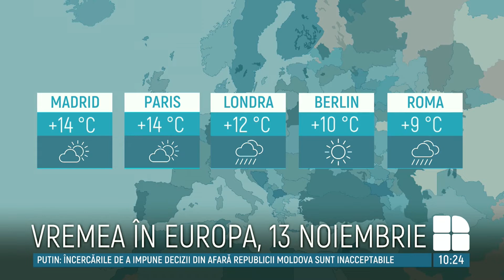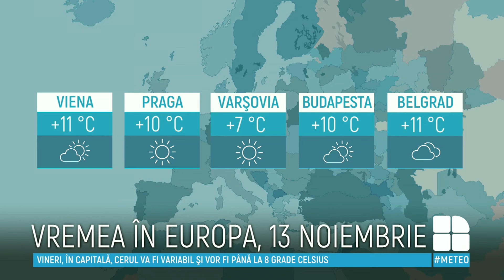METEO 13 noiembrie: Cer variabil și temperaturi tomnatice